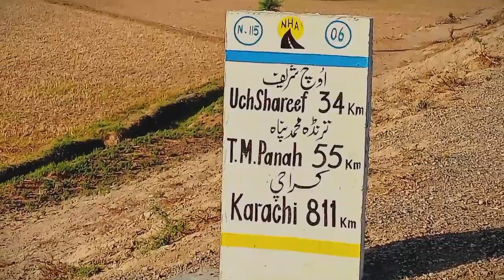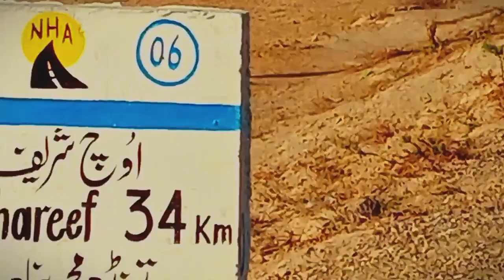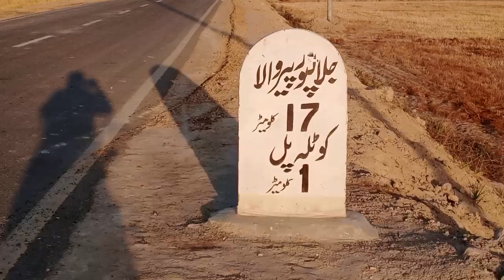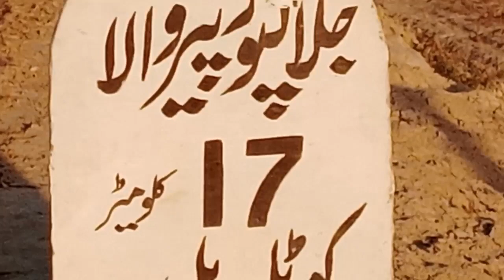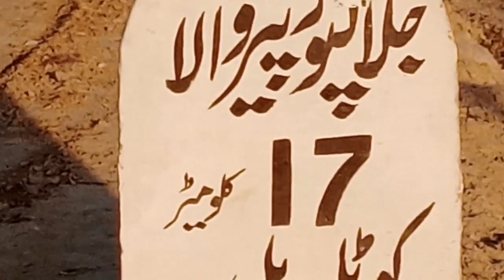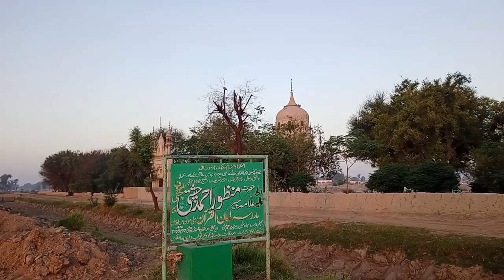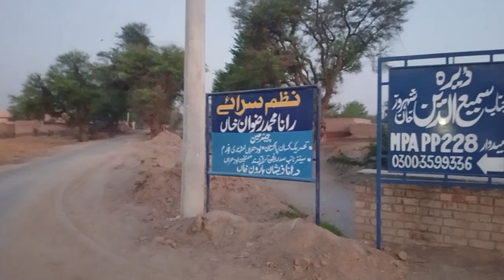جانوروں دربار اور موٹروے اور ہیڈ پنجند بہاولپور ka nazara khubsurat Pakistan Punjab